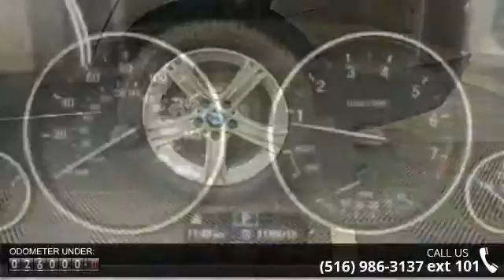2013 BMW 3 Series 328i xDrive - European Masters - /Mo. B...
For Sale in /Mo. Black Friday Sales Going On Now!, NY 11021

This Amazing Black 2013 BMW 328I xDrive Coupe Comes Equipped With xDrive All Wheel Drive, MP3 Player, Heated Seats, BlueTooth, And iPhone Connection . Along With Sunroof, Leather Seats, Traction Control, Abs Anti-lock Brakes, Power Windows/ Locks/ Seats/ Mirrors And Power Steering, Air Conditioning, Air Bags, Alloy Wheels, CD Player, Rear Window Defroster, Cruise Control, And Tilt Wheel.  The European Masters (A registered trademark company) is Home to the Finest Luxury Vehicles in the Tri-State area and Beyond.Our large selection of low miles, premium colors and most equipped automobiles at excellent conditions and low low low prices assists you to make your car buying decision on the spot. European Masters is a BBB A ACCREDITED BUSINESS.  Ad must be presented at time of purchase. Finance $2990 down, 72 months, 1.9% APR. Price excludes tax, registration, and inspection.